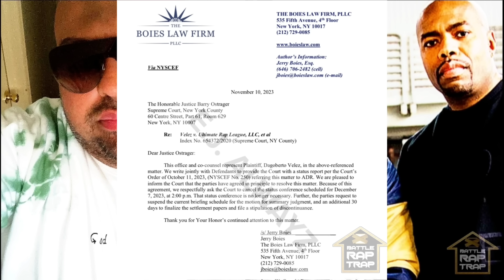Norbes GETS PAID⁉️ URL Set To SETTLE LAWSUIT⁉️😱 (Info Inside)